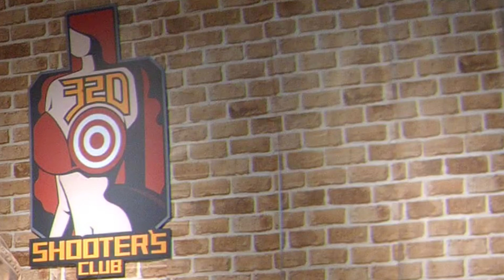CAR & CQB -- IDPA One Take Challenge 4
"The One Take Challenge aims to improve my stage COF interpreting skills."
This stage was not that friendly with REV division which multiple reloads sacrificed time and rhythm.

Scoring: Unlimited
Round count: 19 (more shots to hit the steel is acceptable)
Targets: 6 (+1 steel)
Scored hits: 3 per paper(2 to the chest, 1 to the head)
Concealment: Yes
Procedure: At the signal,  engage all targets in tactical priority.(near to far)

Video filmed at 32D扳機是王 Shooter Club / April,3 2023
Kevin MacLeod創作的「Gustav Sting」是依據 創用 CC (姓名標示) 4.0 授權使用。